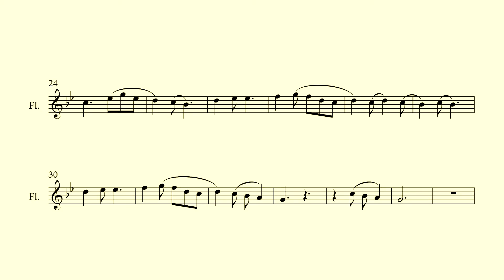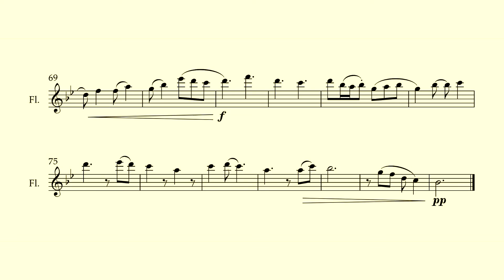Scottish Flute, Flute [with score]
Recording using Pro Tools and Kontakt